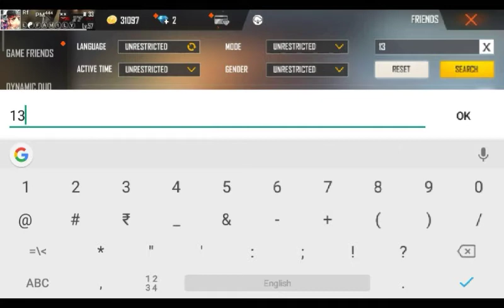SUNITA KA ID NUMBER সুনিতার আই ডি নাম্বার # RTO GAMING SUBSCRIBE ME YT CHALLENGE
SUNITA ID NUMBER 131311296